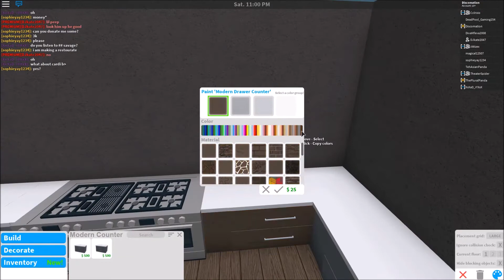Building my Sister a House in Welcome to Bloxburg | 39k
Today I am building a house for my sister, I dont build houses for people this is only a one time thing so please dont ask me to build you a house.